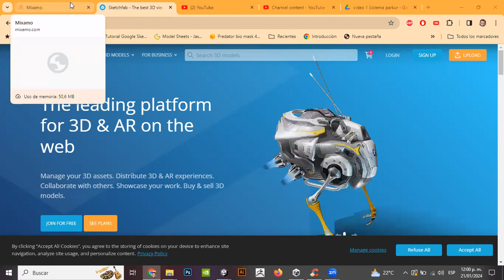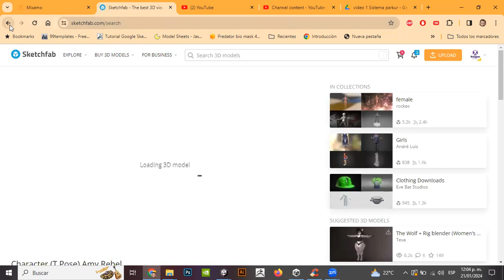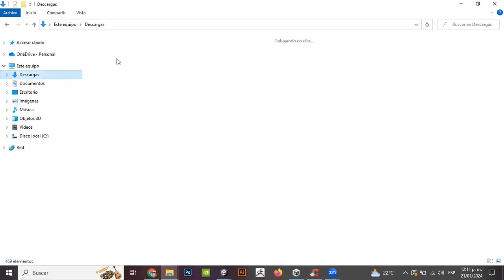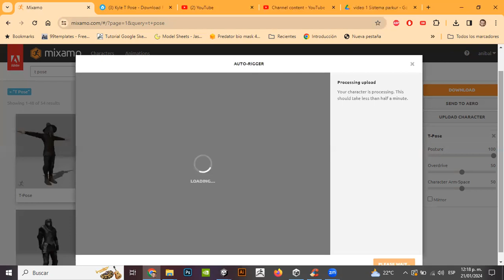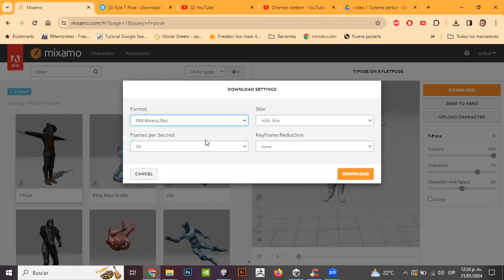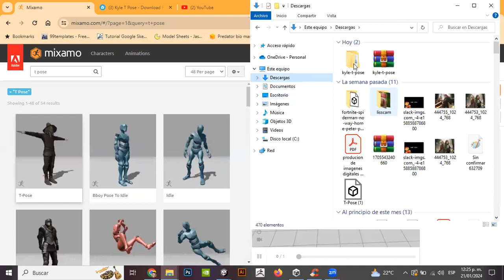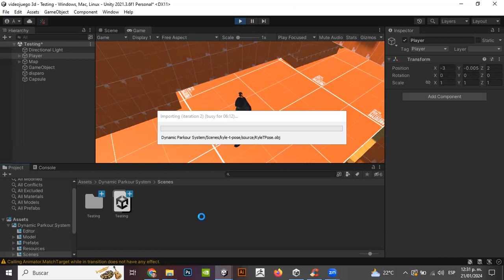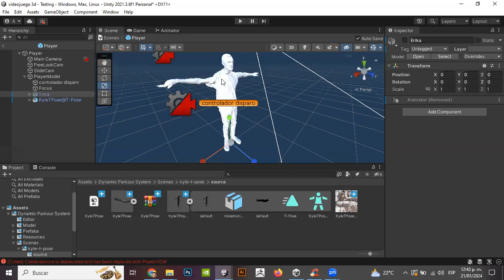video 2 cambio de personaje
En este video podras cambiar al personaje de la practica anterior